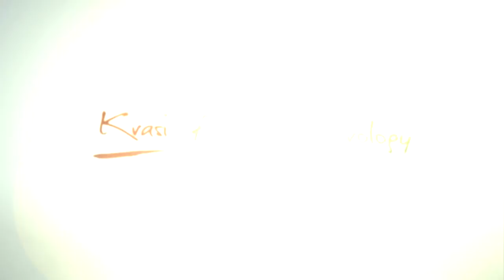THE WEEK FOR THE 12 ASCENDENTS. 24-31 JUNE 2019. ANCIENT ASTROLOGY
TIME STAMPS:

OVERVIEW 0:0
ARIES 3:48
TAURUS 5:10
GEMINI 6:30
CANCER 7:40
LEO 9:40
VIRGO 10:56
LIBRA 12:40
SCORPIO 14:30
SAGITTARIUS 16:03
CAPRICORN 18:05
AQUARIUS 19:30
PISCES 21:20